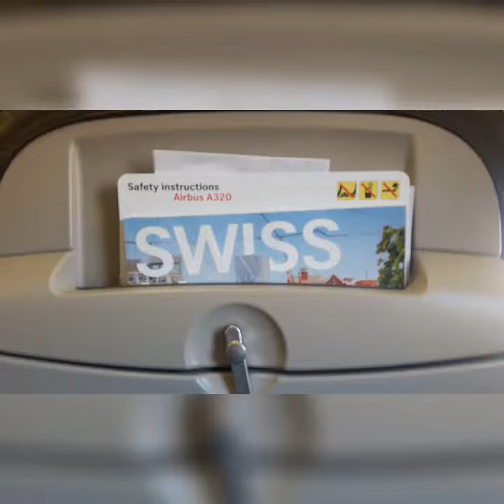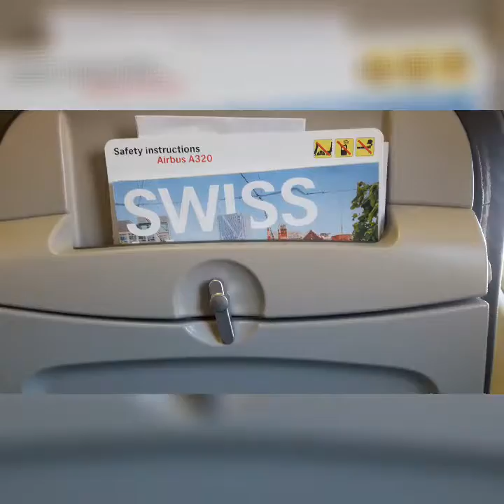Bangkok to Zurich to Dublin Airport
I travel miles away from home🙄🙄🙄